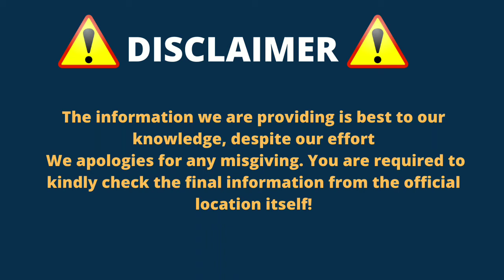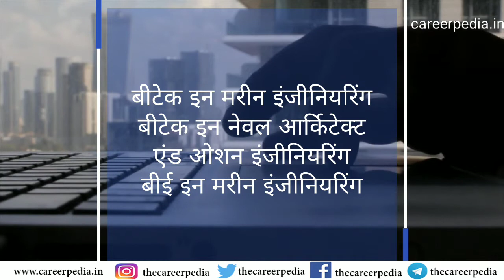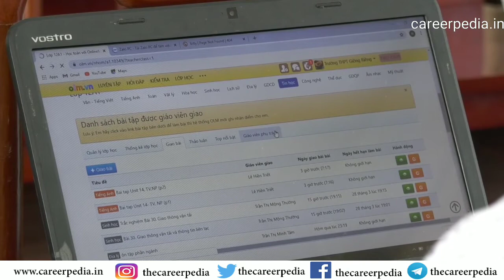Marine Engineer kaise bane/ How to become a Marine Engineer/ career in Marine Engineering ?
0:00 Intro
0:30 video intro
1:00 How to make career in marine engineering
1:35 What is marine engineering?
2:20 What does a Marine Engineer do?
2:50 Education qualification
3:19 Course
4:50 fitness Requirement
5:08 Entrance exam
5:40 Top Collage and university
6:05 career scope
7:20 Top recruiter
7:52 Salary

►About -The career Pedia channel provides videos related to career, news on career, career information, how to make career, online course. new job opportunity, interesting fact video on education and more so friends don't forget to subscribe to my channel.